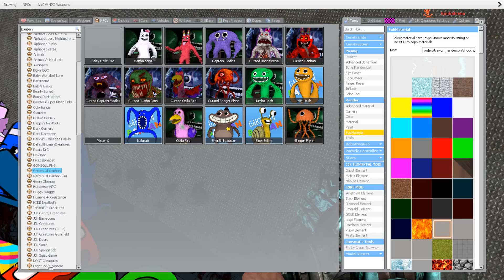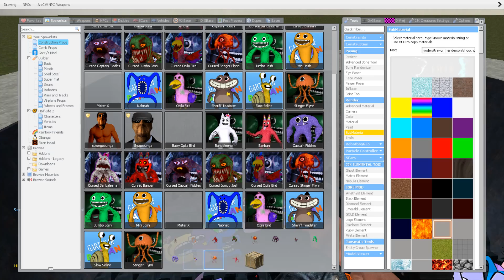SHREDDER VS GARTEN OF BANBAN 2 ALPHABET LORE IN Garry's Mod